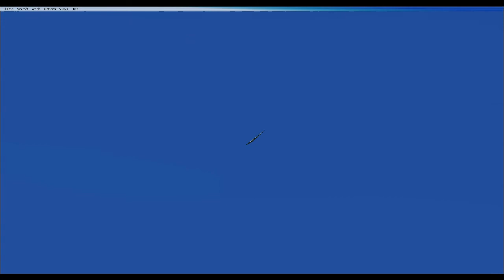Horten VII - Area 51 - FSX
Horten VII

Just taking the Horten VII for a spin. Firstly, the aircraft takes off easily. At higher speeds there is something in the flight dynamics that make it hard to use aileron, but backing off the throttle helps. Since it is a flying wing, elevator control is astronomical. Landing, as you can see in the video, it's definitely a floater.